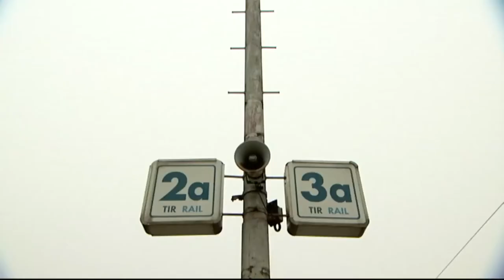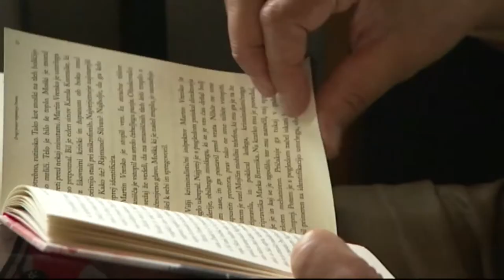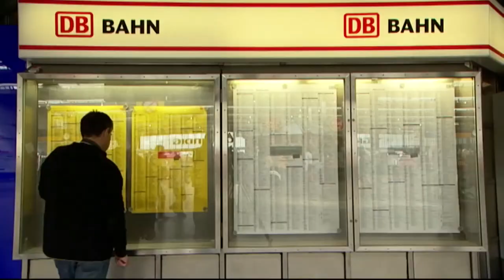documentary film ON WHICH LANE?.mp4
Documentary film Dosje: ON WHICH LANE? ( Dosje: Na kateri tir?)

Documentary film Dosje: On which lane? Is a film about the current railway situation in Slovenia. It was produced by the news programme of Slovenian television.
The story follows a former train driver who travels to munich in order to see the newest trains in europe. On the way he meets rail workers, past train stewardess, .. and last his friend who is a train lover. Together they get to Munich where they finally see all the newest trains. The story smoothly jumps on different stations and countryes, from cargo rail to borders,... when the followed train stops there.

Orig.title: Dosje: Na kateri tir?
Produced by: RTV SLOVENIA, news programm, Saša Lušina
Country of Production: SLOVENIA
Completion Year: 2010
Running time: 50 min

Technical Information: Beta cam, colour, stereo, slovenian

Script: Alenka Pogačnik, Maja Senekovič
Production manager: Saša Lušina
Photography : Robert Baron
Camera assistant: Žiga Gašperin
Light: Žiga Gašperin, Robert Baron
Sound operator: Žiga Gašperin
Editor: Miha Hvale
Sound editor: Robert Sršen